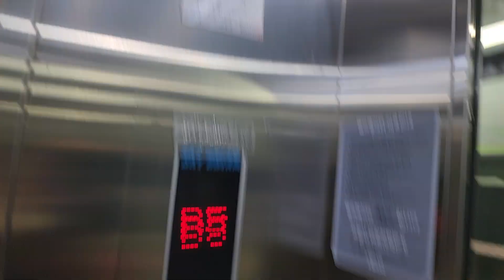경기도 부천시 길주로 지하502 (춘의동) 서해선 부천종합운동장역 대오정공 탑사기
이 엘리베이터는 외부층표시기가 흰색입니다.